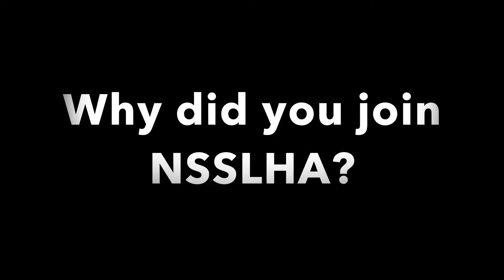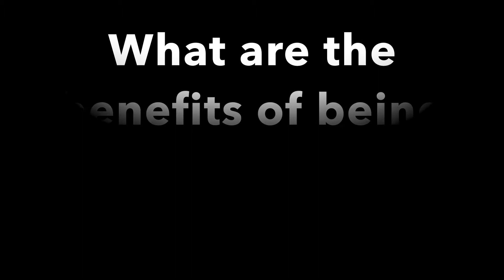National Student Speech Language Hearing Association (NSSLHA)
As a recognized local chapter of NSSLHA, the University of Northern Iowa Chapter serves as an official organization of the national association in matters appropriately handled at the local level and in matters prescribed in the Bylaws of the national association. The purpose of the UNI NSSLHA Chapter is to encourage and promote professional interest among college and university students in the study of communication sciences and disorders, provide continuity to the dissemination of professional information, provide a vehicle for student representation in matters of professional academic concern, and to participate in university and community public service endeavors.